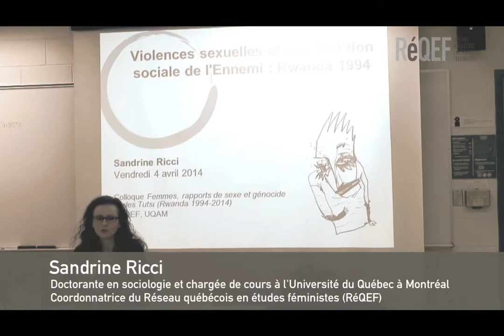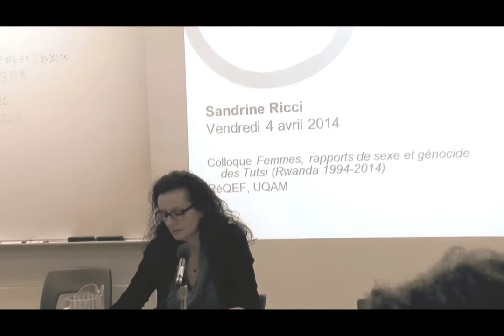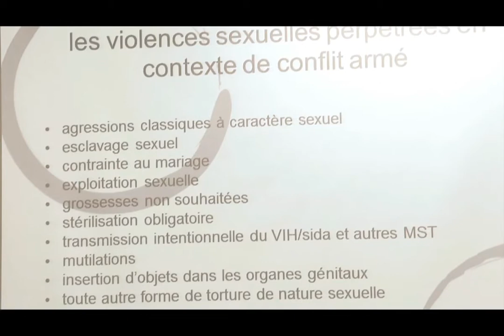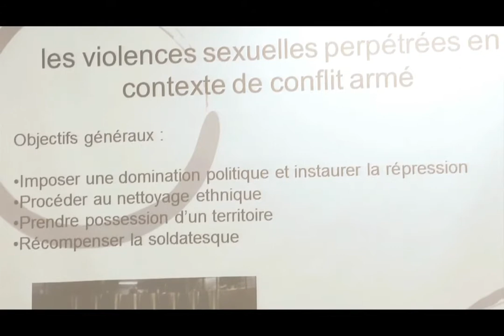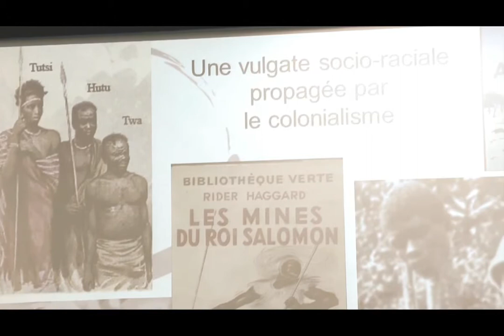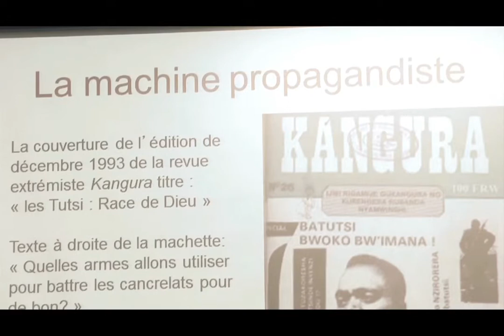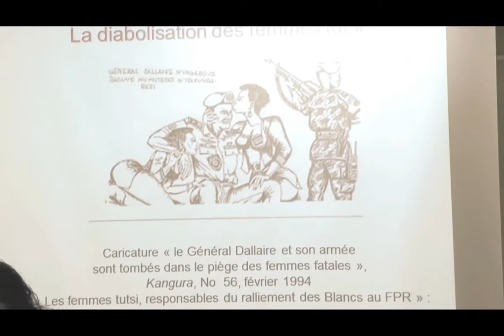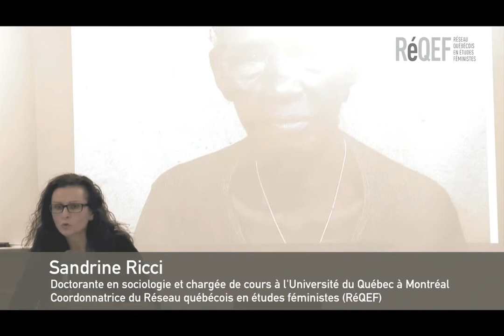Violences sexuelles et construction sociale de l'Ennemi : Rwanda 1994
Le Réseau québécois en études féministes (RéQEF) présente:
Colloque "Femmes, rapports de sexe et génocide des Tutsi (Rwanda 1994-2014)"

Rwanda 1994 - Violences sexuelles et construction sociale de l'Ennemi

Par Sandrine Ricci,
Doctorante en sociologie et chargée de cours à
l'Université du Québec à Montréal
Coordonnatrice du Réseau québécois en études féministes (RéQEF)